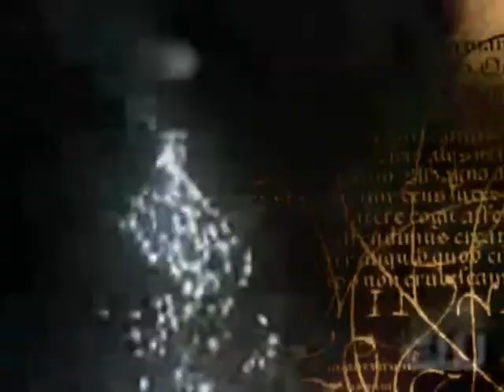Survivors opening credits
Voici un générique pour une fan fic de ma soeur Survivors sur une musique de Sonata Arctica : 8th commandment.